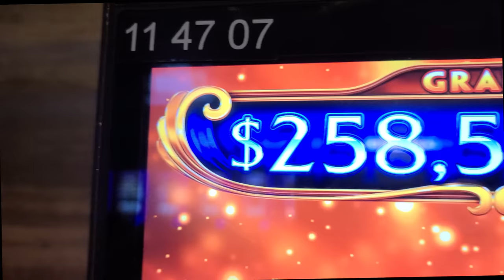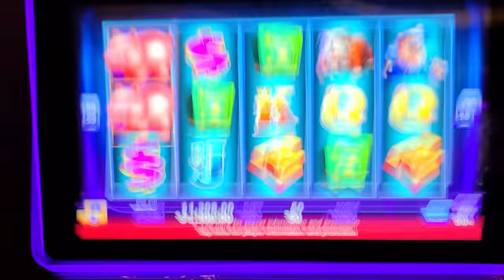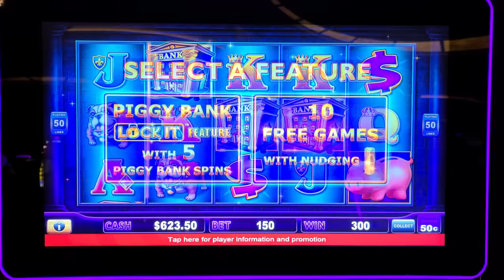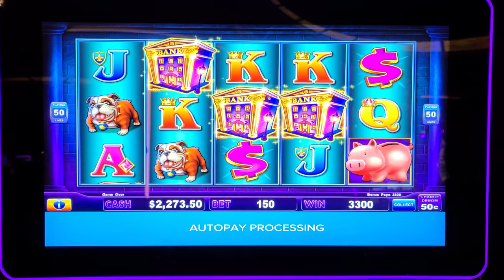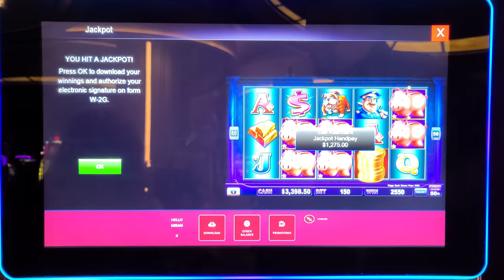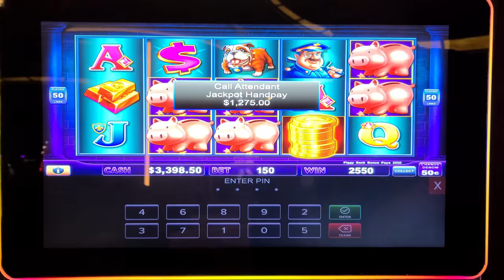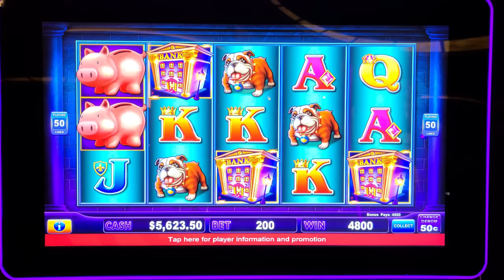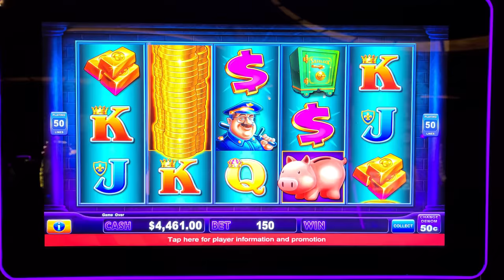OMG 3 JACKPOTS! This Piggy Was Made To BANK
It's time to take your casino gaming to the next level! In this video, we'll show you how we won at Hard Rock Casino by playing in the High Limit Room, This Piggy Was Made To BANK!

There's no limit to how much money you can win when you play at Hard Rock Casino – so get ready to hit the jackpot! This is one video you don't want to miss – it's sure to get you feeling lucky! 3 JACKPOTS This Piggy Was Made To BANK!

Lady Luck HQ is at Hard Rock Hotel & Casino in FL. Today we are playing on Piggy Bankin' High Limit Slot Machine.

VEGAS JACKPOT CASINO big win, high limit room, lady luck hq, live slot play, las vegas vlogger